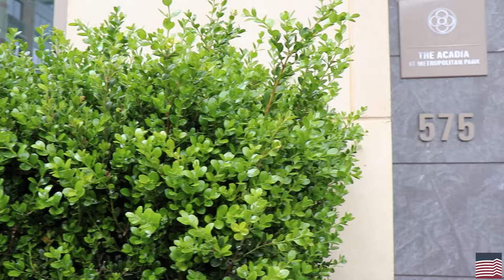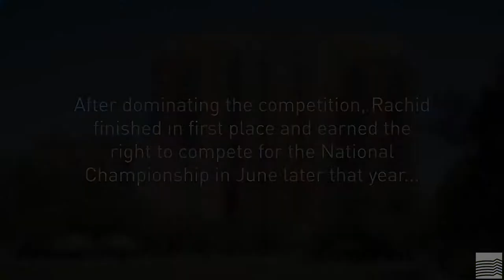Meet Rachid Chabraoui - KETTLER Service Manager & Maintenance Mania National Champion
Meet Rachid Chabraoui! Rachid is the Service Manager at The Acadia at Metropolitan Park in Arlington, Virginia. As the leader of the maintenance team at Acadia, Rachid oversees all repairs and upkeep for the entire community. Rachid has worked at KETTLER for 9 years, starting as a Service Technician Assistant and working his way up to his current role as a Service Manager.

In his 4 combined years at Met Acadia, the last 2 as Service Manager, Rachid has developed a strong reputation as a trusted leader within his team. His passion for helping the residents at Acadia and his dedication to keeping the community running smoothly are easily recognizable.

In addition to being a top quality Service Manager, Rachid is also a fierce competitor. In June of 2019, Rachid competed at the National Apartments Association's Maintenance Mania National Championship in Denver, CO. A competition in which Service Technicians from all over the country perform a list of common maintenance-related tasks as fast as they can. The competitor with the lowest combined time across all events wins.

Rachid dominated the rest of the field and was crowned champion of the competition in front of a crowd filled with KETTLER employees cheering him on! Rachid is a very well-respected member of the KETTLER team and we look forward to many more years of excellent service! Thank you Rachid for all that you do!

As always, visit our new and improved company to discover and explore all things KETTLER!